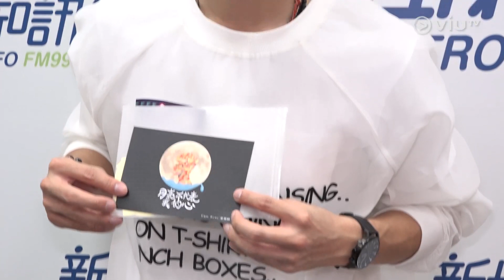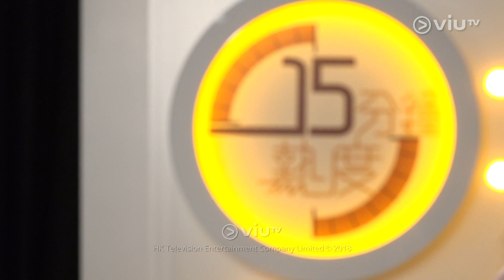《十五分鐘熱度》20180606(吳亦凡 胡杏兒 C AllSTAR)